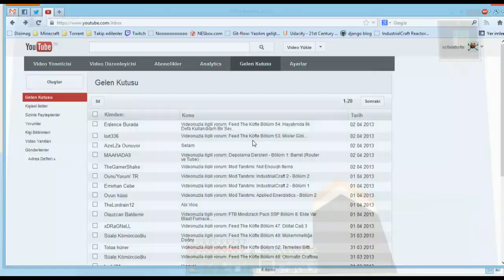Feed The Köfte Bölüm 55: Direrry...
Dire Quarry'mizin inşaatı bitti...

Seed: Kofteistan

Kullanılan modpack: FTB Ultimate Pack

Eğer eklemek istediğiniz bir şey varsa lütfen yorum yapın.